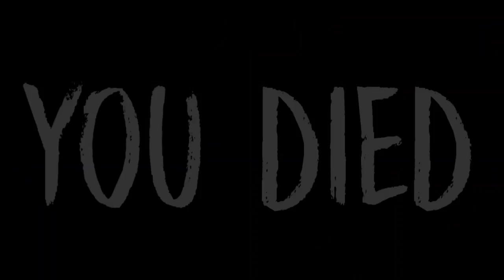The Nun Vs Evil Nun Vs Evil Nun 2 Vs Evil Nun Maze - Gameplay Battle